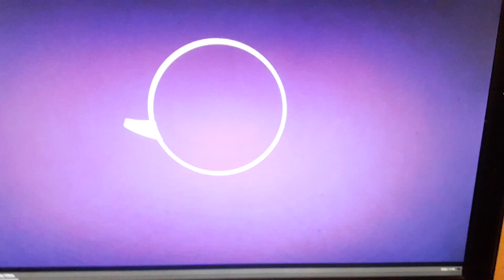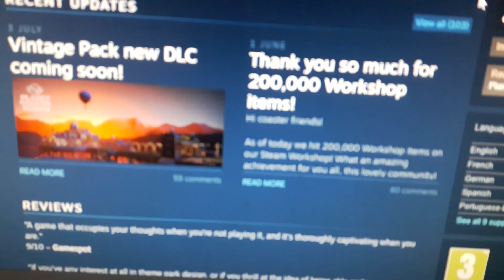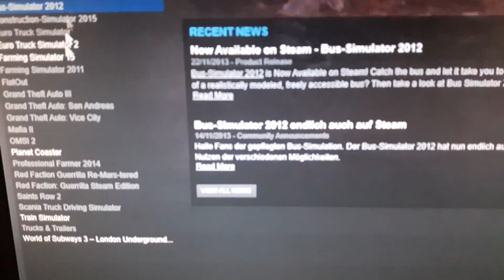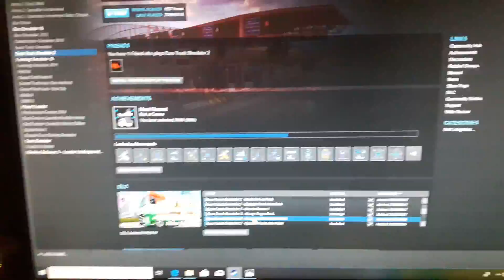steam on planet coaster